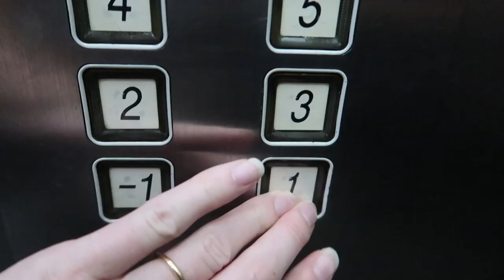Taking a REGULAR train from Xi'an to Luoyang (NO BULLET TRAIN!) | China Travel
Today we travel from Xian to Luoyang by regular train (no bullet trains this time!)

Spoiler: it was much slower!!

Chinese Trains seem to always be on time, are very clean and well air-conditioned. We met some lovely people on the way and travel in China just gets better and better! Luoyang is quite a small place compared to other parts of China and the things to do in Luoyang seem to be a bit limited at this time of year. Maybe one day we will be back to see the flowers!